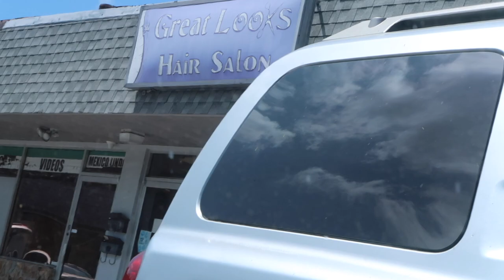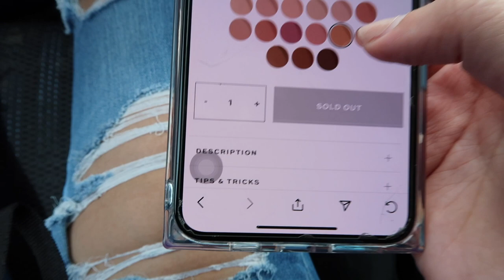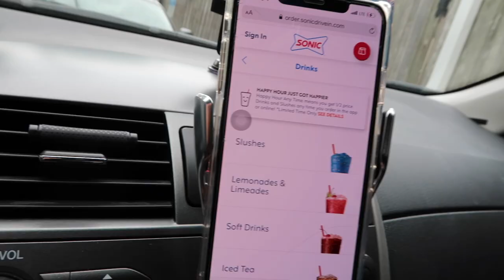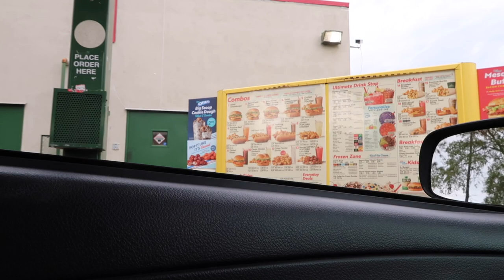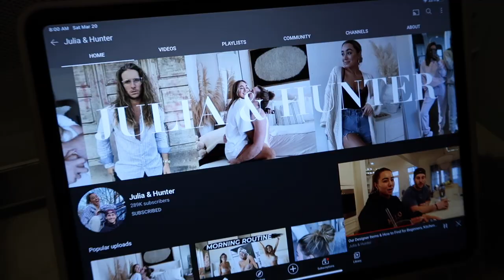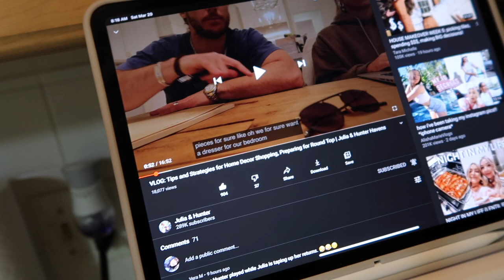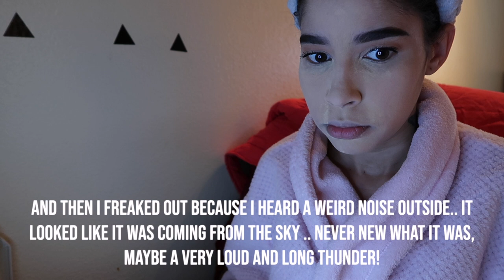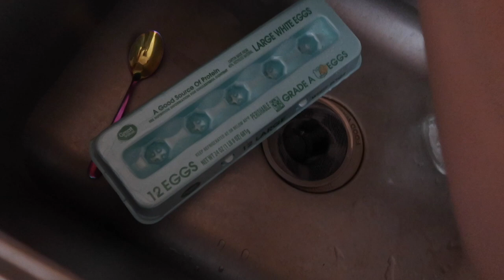Weekend Vlog 1: Hair Tranformation, New Camera, Getting my Nails done, Food testing♥️ | Life of Daya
First Weekend Vlog and it’s a very long one, I really hope you guys love the long vlogs everyone and their mothers have been asking for them so I’m giving it to you guys + I love to vlog so the more the merrier🤍 Got my Nails done at a new salon, changed my whole hair and dyed it a new color, finally got a new camera, hubby and I tried a new fast food + much more so I hope you guys love this & I would love your feedback if you guys are enjoying them♥️